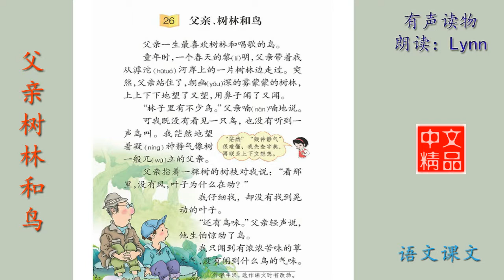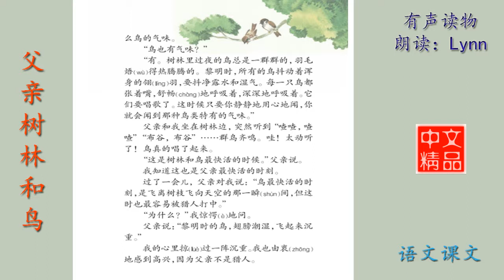父亲树林和鸟-语文课文-有声读物